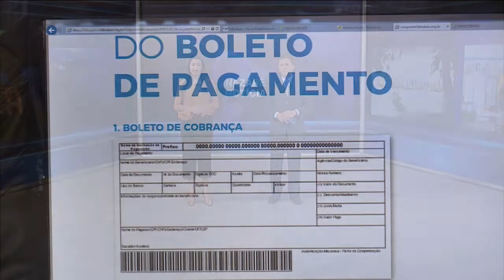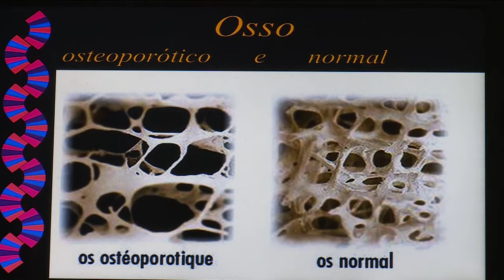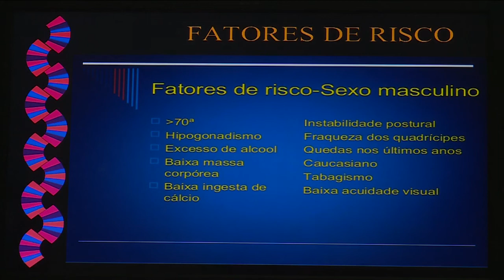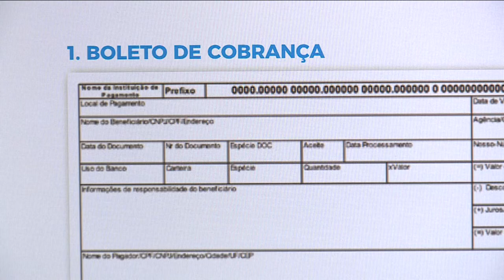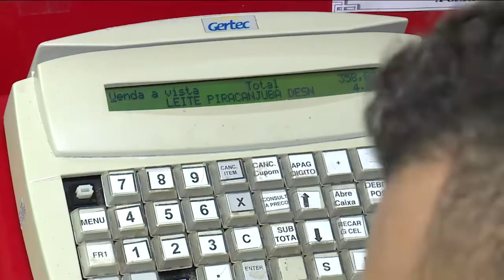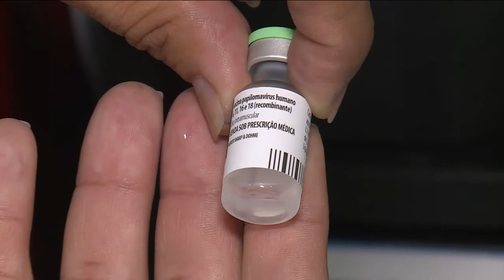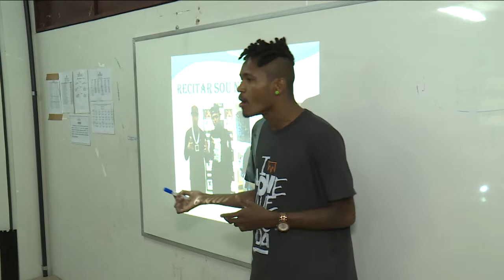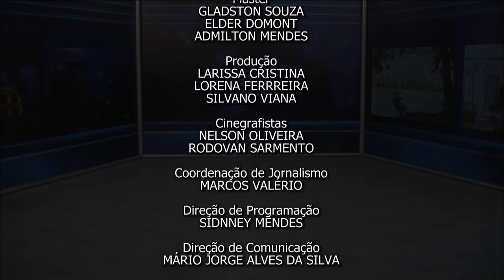Nazaré Notícias - 23/10/2018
Veja nesta edição:

- Projeto busca água potável para população as margens dos rios;

- Este ano o estado do Mato Grosso resgatou mais de cem pessoas em situação análoga à escravidão;

- Boletos com o valor de cem reais, ou mais, podem ser pagos em qualquer agência bancária;

- 2018 terá inflação de mais de 4%;

- Diminui a diferença salarial entre homens e mulheres;

- Mercado de roupas apresenta crescimento;

- Na entrevista de hoje vamos falar sobre “Osteoporose”.